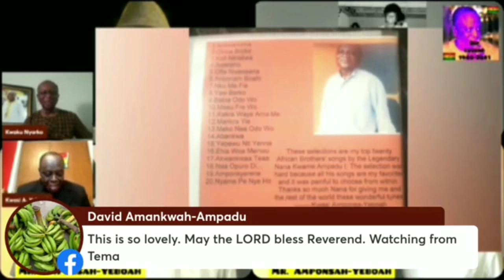TOP 20 SONGS OF AFRICAN BROTHERS INT'L BAND BY NUMBER ONE FAN